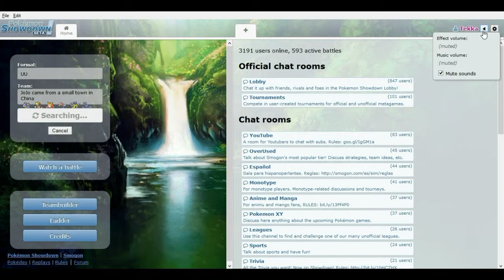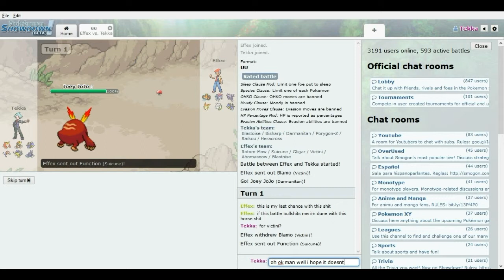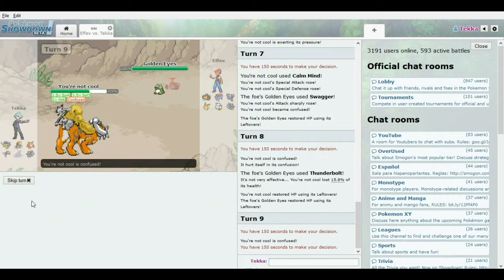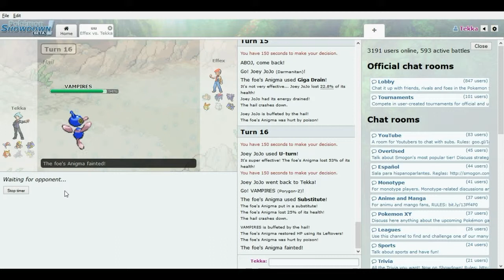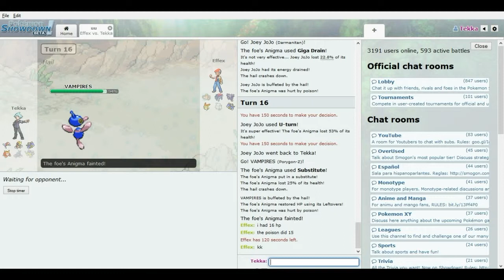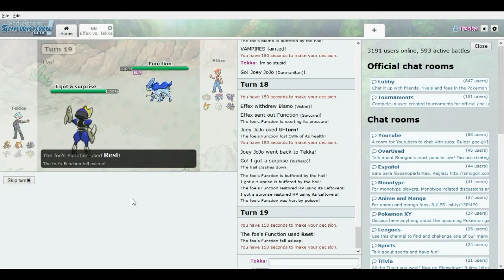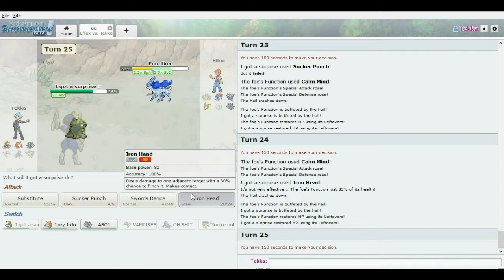Pokemon Showdown(UU)-Online Match 11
Oh snap we UU now, just gotta get used it it all now...
Enjoy guys. stay real
-Tekka